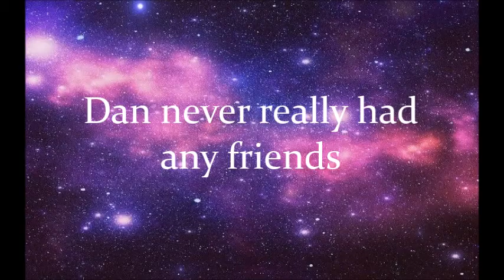2009 - Fanfiction Trailer [Phan/Dan & Phil]